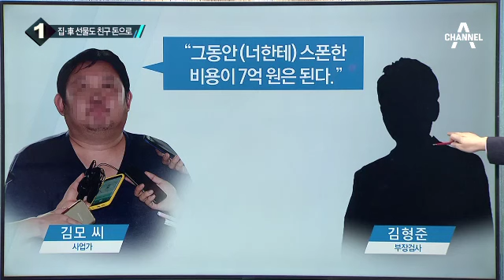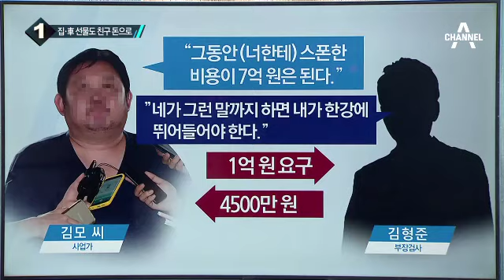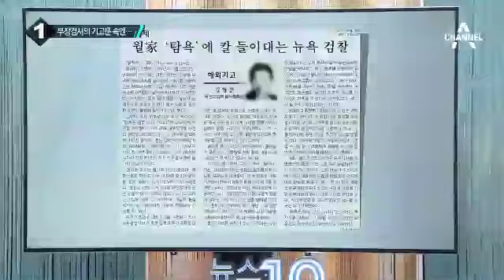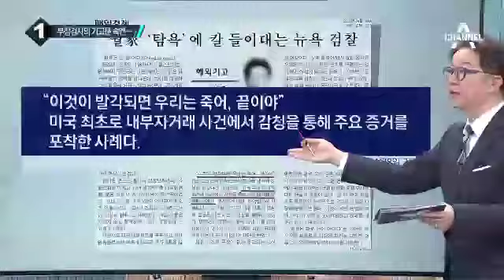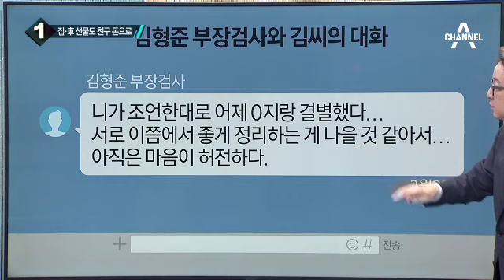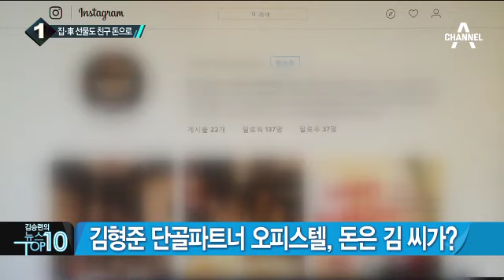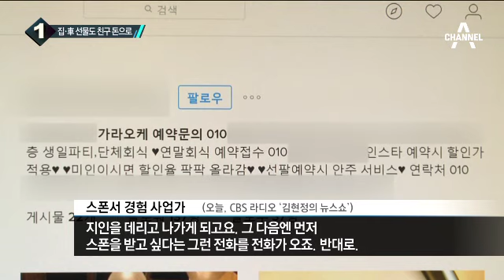김형준 부장검사·사업가 김 씨 대화 녹취 확보_채널A_뉴스TOP10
김형준 부장검사·사업가 김 씨 대화 녹취 확보